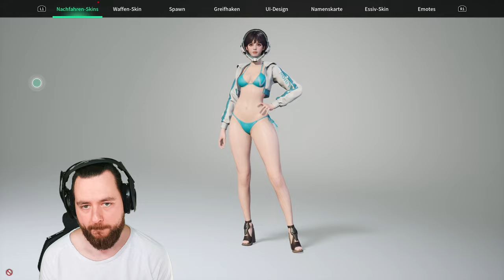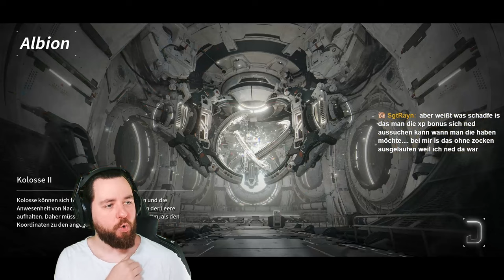SOMMER UPDATE ist DA & es ist GROßARTIG FIRST DESCENDANT